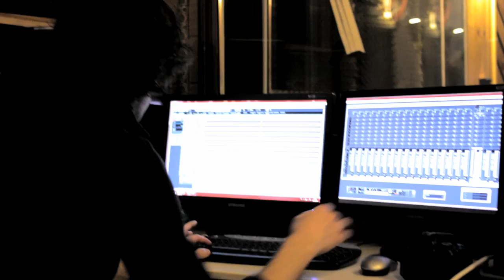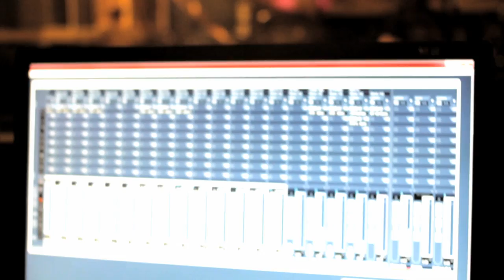jauría - le temps du loup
grabación del disco "jauría" de le temps du loup